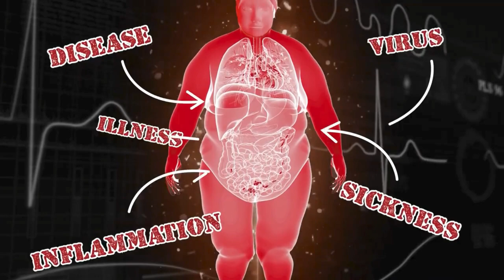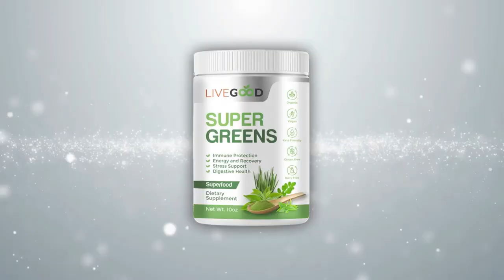LiveGood Organic Super Greens